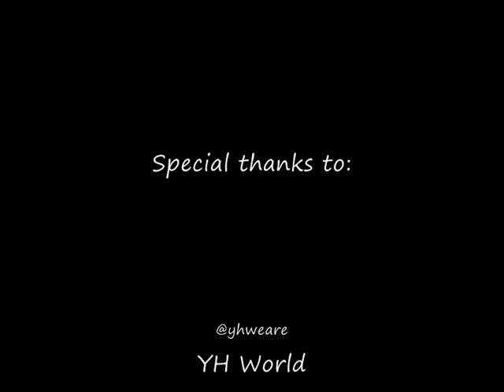World Pride Highlights 2012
Our highlights of World Pride 2012 @pridelondon @yhweare.